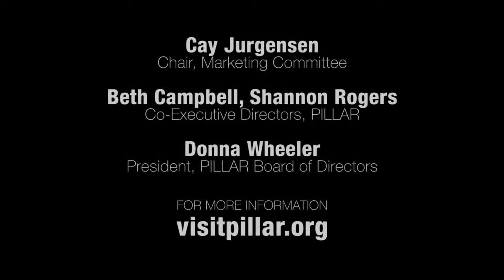PILLAR Behind an Icon: Dan Steever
Dan Steever joined The Gazette in August of 2012 as president and publisher. Steever has a passion for newspapers and advertising stemming from the time he was a newspaper carrier as a boy in Pennsylvania. "If we can get back to the core premise of being a community resource for everyone in the community, the business will take care of itself, but we've got to get back to providing information and connectivity for our readers and subscribers." He is up for the challenge and enjoys being an active part of our community.